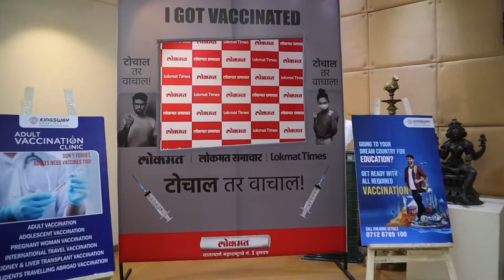Vaccination at Lokmat, Nagpur.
'टोचाल तर वाचाल'
We have conducted the vaccination drive at Lokmat successfully. Lokmat